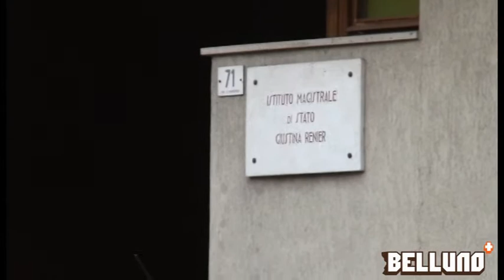27.09.13 - BASTA, ORA GUIDIAMO NOI - Manifestazione contro il caro trasporti a Belluno